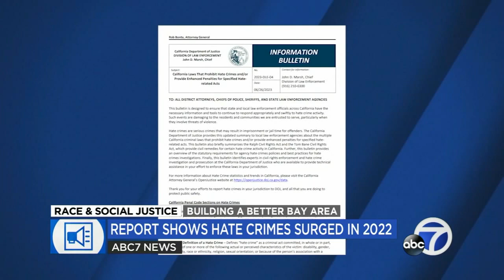Hate crimes in California jumped 20% in 2022, report shows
A new report released Tuesday by the California attorney general shows that hate crimes in the state are on the rise, surging 20.2% in 2022.